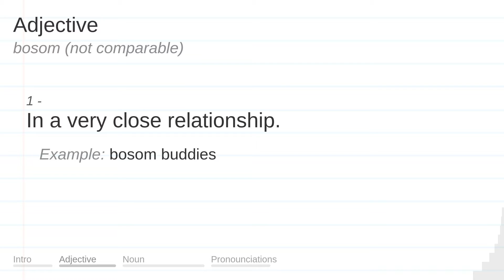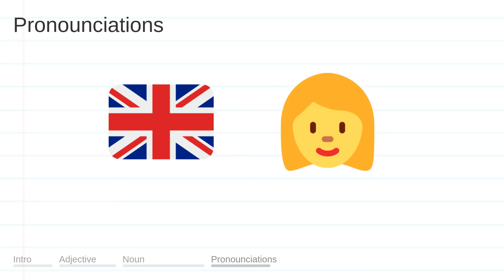BOSOM meaning, definition & pronunciation | What is BOSOM? | How to say BOSOM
What is BOSOM?
What does BOSOM mean?
How do you say BOSOM?
How to pronounce BOSOM?

BOSOM meaning - BOSOM pronunciation - BOSOM definition - BOSOM explanation